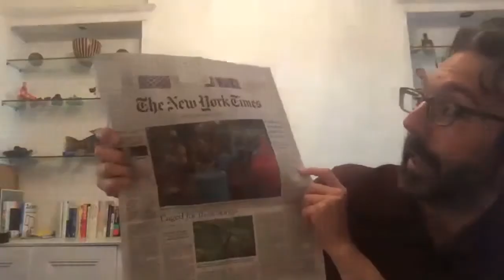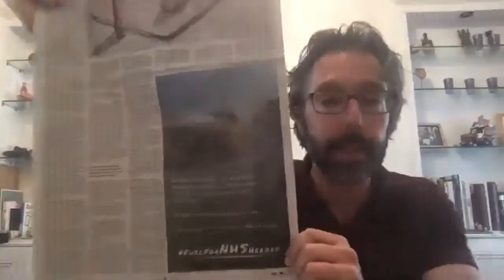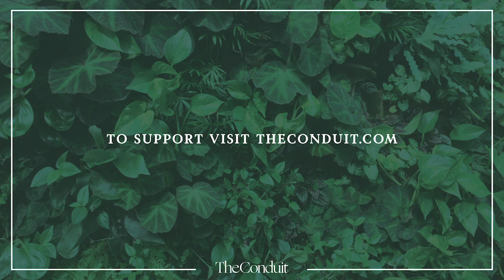Support FuelforNHSHeroes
Since launching our FuelforNHSheroes campaign earlier this month, our partners have delivered over 20,000 meals to hospitals across London – a true testament to the power of a mobilised community. How do we ensure we maintain momentum as we go into the crucial days and weeks for tackling the COVID-19 pandemic? Join us to hear all about the campaign so far, the key milestones we’ve reached and how we’ve reached them, and what is still needed to support frontline health workers. Hear from the organisations and individuals within the community who have lent their support, and learn how you can get involved.

With:Manisha Patel, Clinical Lead, Stroke Rehabilitation, NHS & Executive CoachPaul van Zyl, Co-Founder and Creative Chief Officer, The ConduitNadja Swarovski, Chairperson, Swarovski FoundationTom Molnar, CEO & Co-Founder, Gail's Bakery